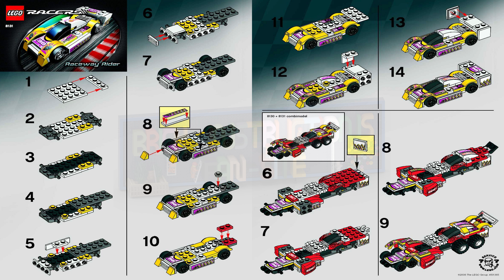LEGO instructions - Racers - 8131 - Raceway Rider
How to build the 2007 Lego Set 8131 - Raceway Rider